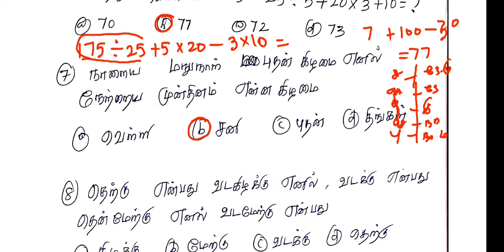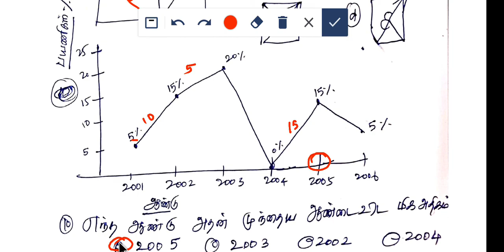Tnusrb police test -7// தினந்தோறும் ஒரு தேர்வு//@baskarmaths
Tnusrb police test -7// தினந்தோறும் ஒரு தேர்வு//‎@Baskar Maths